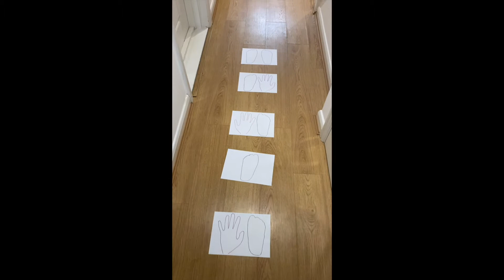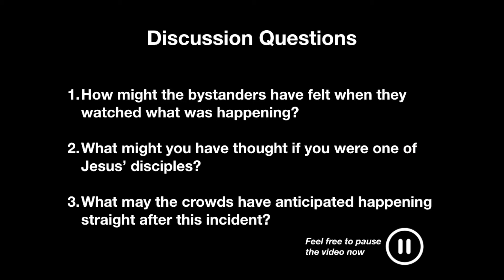Palm Sunday - What's that about?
Join us for our Ignite session for young people aged 11-16 as we discuss Matthews account of the Palm Sunday narrative. What does it mean? How does it apply to us?

Ignite session for 5th April 2020